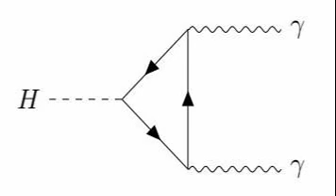Higgs (Cover) - Peter Perdikis, Frank Ocean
Wikipedia: The Higgs boson, sometimes called the Higgs particle, is an elementary particle in the Standard Model of particle physics produced by the quantum excitation of the Higgs field, one of the fields in particle physics theory. In the Standard Model, the Higgs particle is a massive scalar boson with zero spin, even (positive) parity, no electric charge, and no colour charge that couples to (interacts with) mass. It is also very unstable, decaying into other particles almost immediately upon generation.

Genius: “Higgs” is the penultimate track on Frank Ocean’s Endless visual album. The song, named after the Higgs boson particle that was theorized in 1964 but officially discovered in 2012, is about finding solace in a relationship, while also having the fear of it fading away.